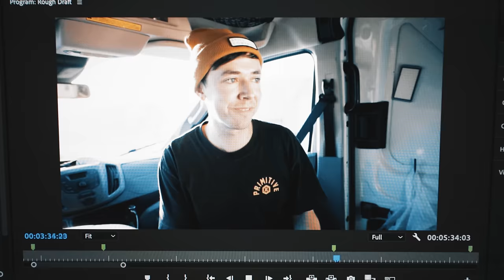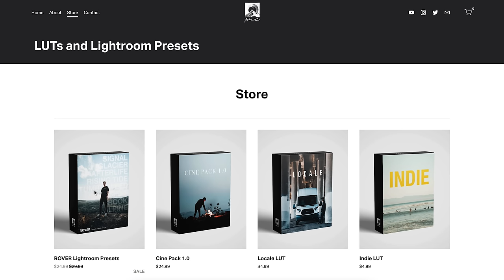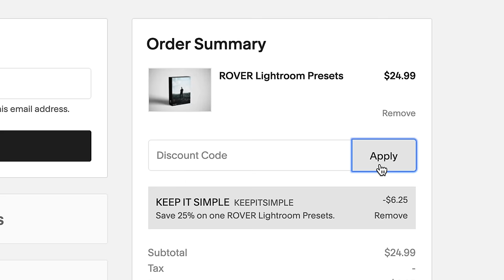Taking self portraits alone.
I challenged myself to capture three self portraits alone, without leaving my van.

Main Camera
Secondary Camera
Wide Lens
Wide Lens for Secondary Cam
Art Lens
Zoom Lens
ND Filter
Cheaper ND Filter
Drone ND Filters

Taking self portraits alone. | by Jake Frew